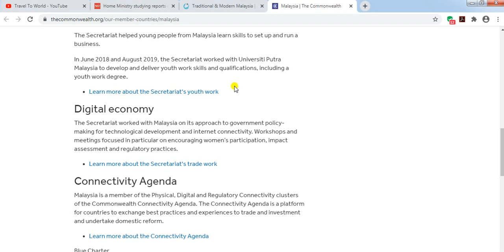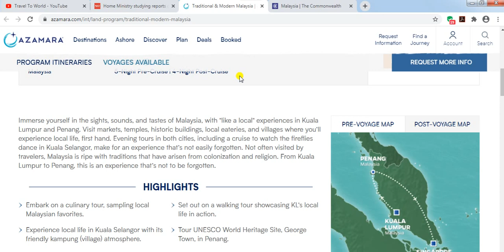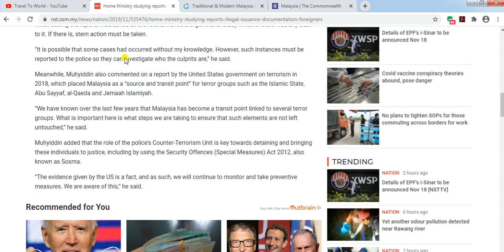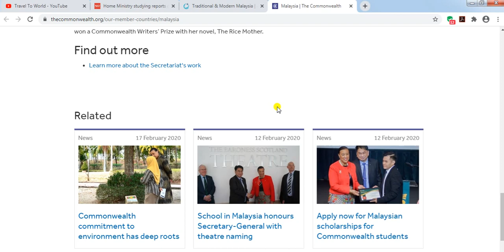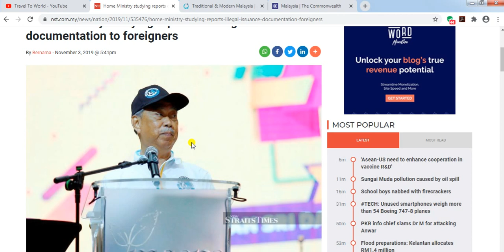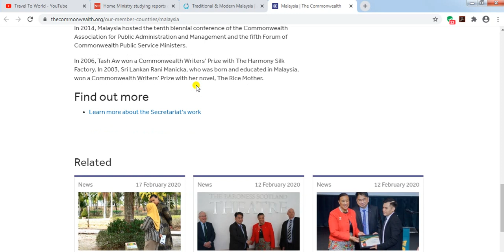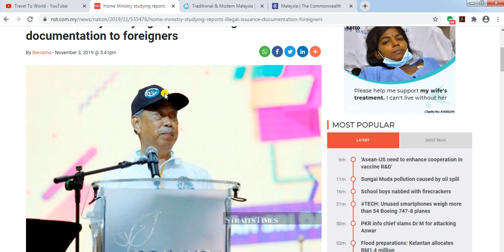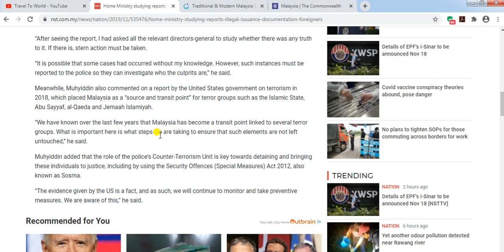Malaysia Out Pass 2020| Information Out pass | Out pass Open Malaysia..??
MALAYSIA PAKISTAN OUT PASS 2020

Malaysia Out Pass 2020| Information Outpass| Outpass Open Malaysia..??

He said, the relevant illegal immigrants need to obtain a complete identity document from the embassy or the office of their respective high commissioners before submitting it to the Immigration office for processing.

He said, they also need to provide a compound payment of RM700 and show a flight ticket to the country of origin for that purpose.

"Most of the illegal immigrants detected in this country are from Indonesia, Bangladesh, Vietnam, Nepal and Myanmar.

"All documents will be scrutinized for the exit permission process before being given a special valid pass within seven days to leave the country," he said at a press conference here, today.

Yesterday, Home Minister Tan Sri Muhyiddin Yassin announced that the program aims to reduce bills…
[4:15 pm, 14/11/2020] 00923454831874: The program is to provide an opportunity for foreigners who commit offenses under the Immigration Act 1959/63 (Act 155) to return to their home country voluntarily in accordance with the conditions set.

Khairul Dzaimee also stressed that the program is fully operated by the Immigration Department without the involvement of third parties or outsourcing companies.

He said, his party also got the cooperation of the Royal Malaysian Police (PDRM), which will not detain any illegal immigrants are doing the process of joining B4G as on the way to the embassy and immigration office to complete the required documents.

"Apart from reducing the influx of illegal immigrants, the B4G program also aims to save the cost of depot management expenses and curb social problems such as the risk of disease and crime.

"We estimate that about 400,000 illegal immigrants will take the opportunity to return voluntarily through this program," he said.